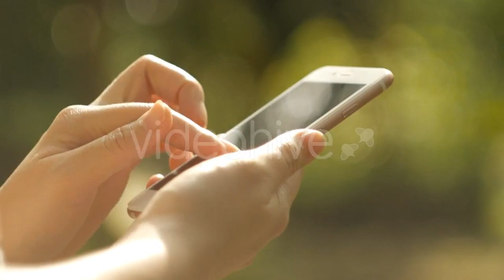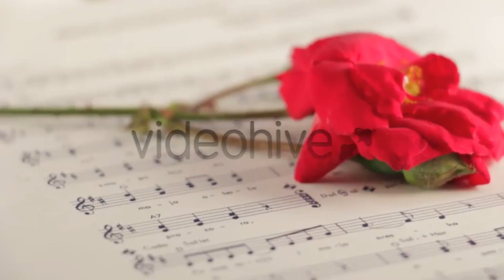Wounded Soldier Presses the Detonator - (military) Stock Footage | Mega Pack +40 items